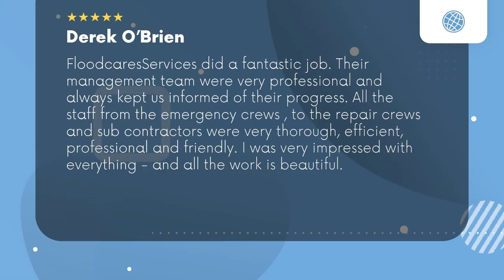Floodcares North Palm Beach Florida Review